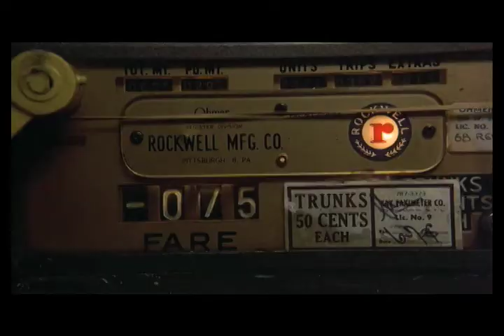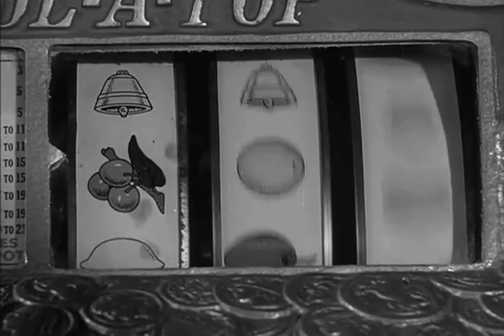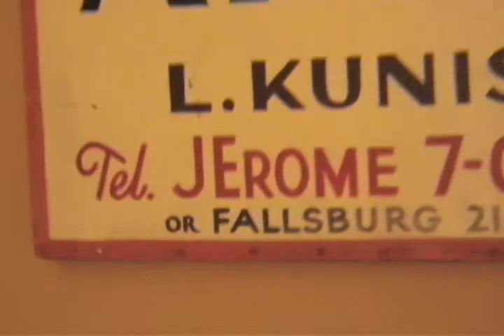Too Much Gloom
The video of "Too Much Gloom" from "Another Fatal Blow."